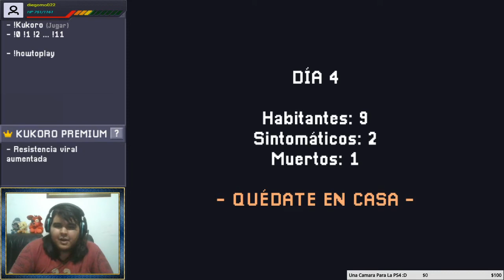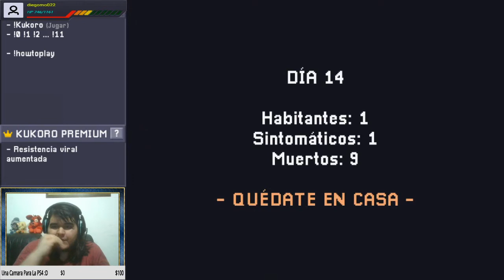Kukoro Stream Chat Games - A Por El Jefe!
Es hora de que juaguemos mas minijuegos y luchemos contra el poderoso jefe que nos espera tras varias rondas donde esperemos nadie explote uwu